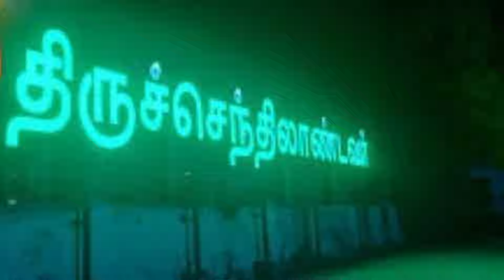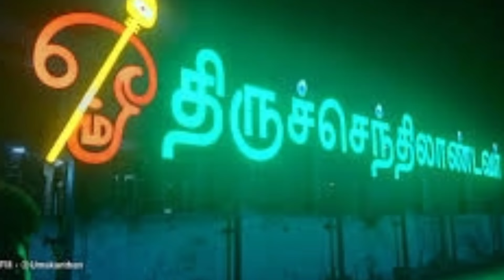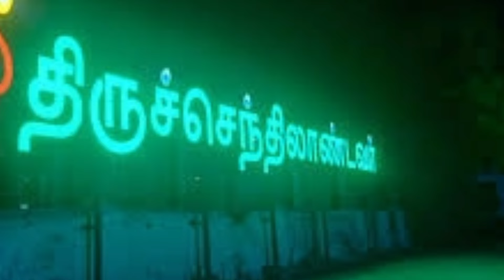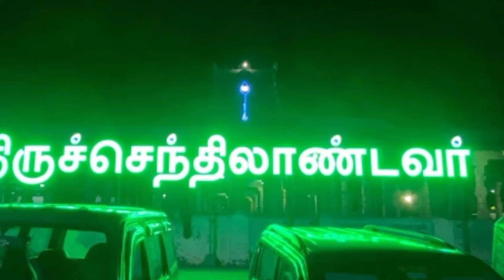சற்றுமுன் திருச்செந்தூரில் நடந்த அதிசயம் வெளியான வீடியோ